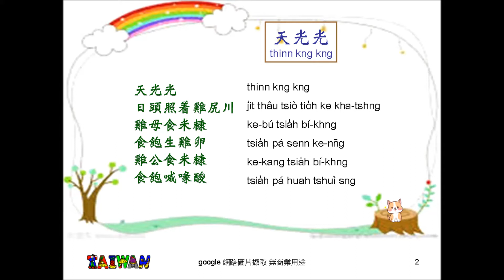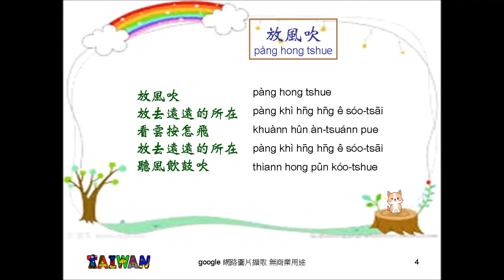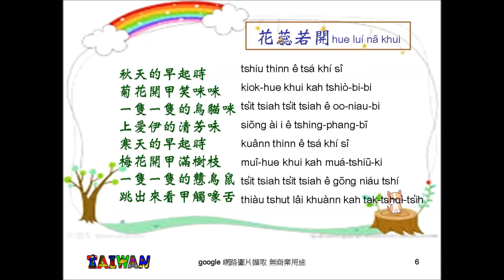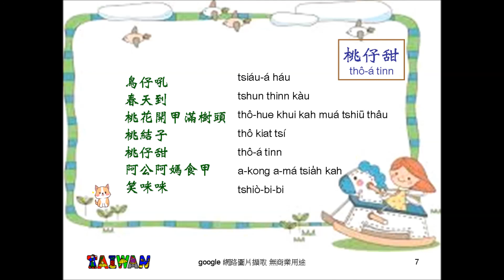囝仔念歌詩~10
Taiwan Taiwanese  台灣   台語    囝仔念歌詩  開拓出版社   作者林玉鳳
google網路圖片擷取    Alice 錄音/台羅拼音  台語童詩